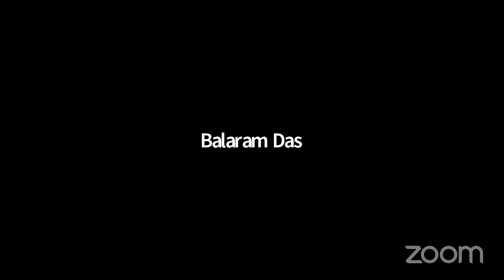26.08.2020 - Radhashtami (Eng. & Russian)